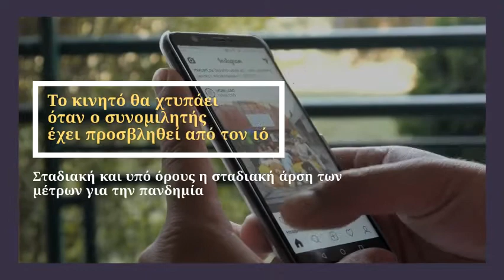Διαβάστε στο «ΠΑΡΟΝ»: Μας φακελώνουν με πρόσχημα τον κορονοϊό